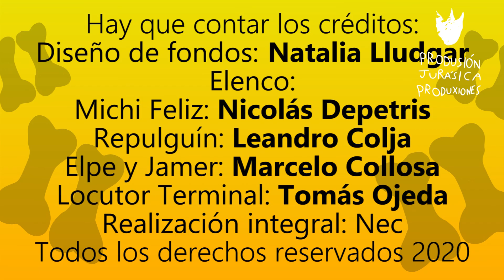Gatiperri, Capítulo 5: Perrojos! Perrojos! Perrojos!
Sigue las aventuras del perrito Mugre, sus amigos Jamer, Flipbuc y el gato Chapopote mientras intentan detener la invasión alienígena más loca del mundo!
Serie animada independiente para toda la familia, papá, mamá y lo shicos.

Capítulo 5 de 6 de la Primera Temporada.
Realizado por Produsión Jurásica Produxiones